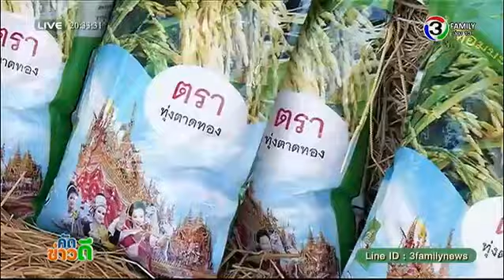คัดข่าวดี | โครงการคู่บุญข้าว ครั้งที่ 2 ที่ยโสธร ได้รับความสนใจอย่างมาก | 03-12-57